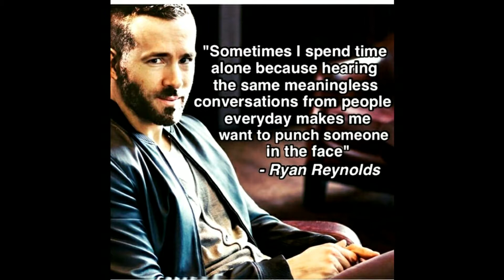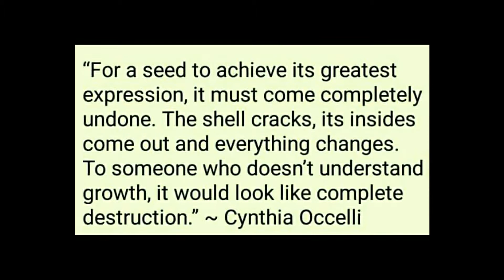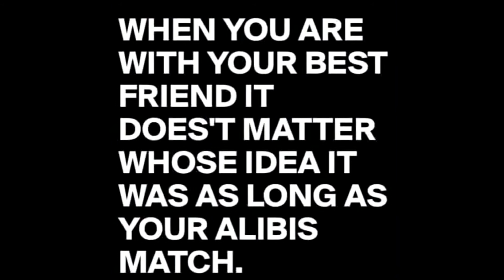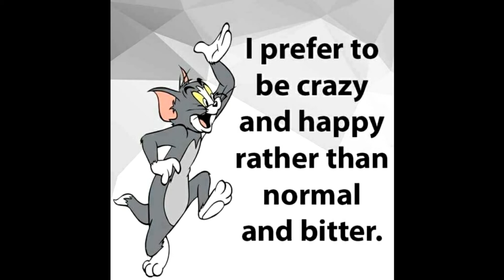Inspirational Quotes Pt 41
In this video, you'll see some great inspirational pictures and quotes with some really relaxing music. Very nice indeed.  These pictures and quotes will cause you to reconsider a few important things in your life as well as things in society.

Lara and I are studying hypnotherapy. In the event that you feel you need some support with difficulties you may be experiencing, I make bespoke subliminal hypnosis MP3s. The issues I deal with range from petty habits to phobias and everything in between. I also do work via Zoom, WhatsApp, and telephone.

We are on the following social media platforms:
MeWe: Mark Potter Kharischangeworks
MeWe for Lara: Lara Moffatt Kharis Change Works